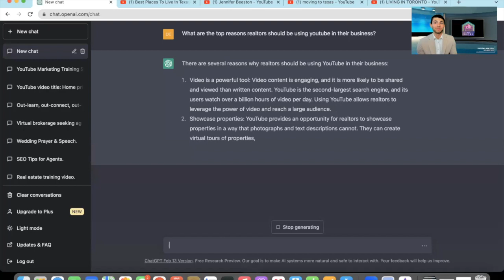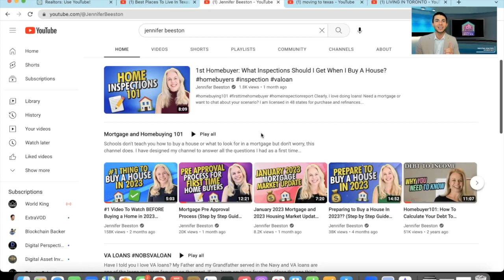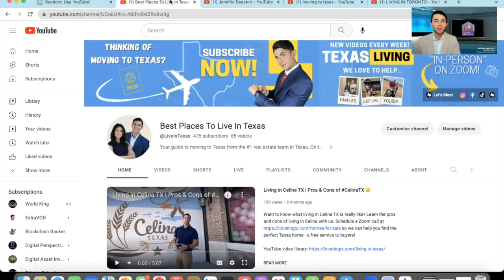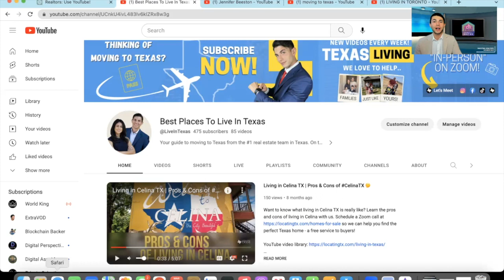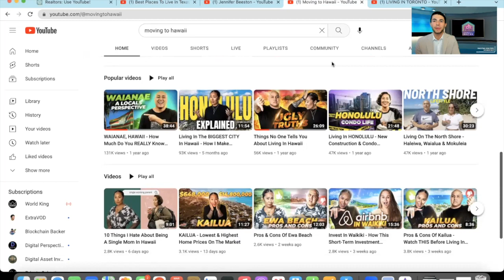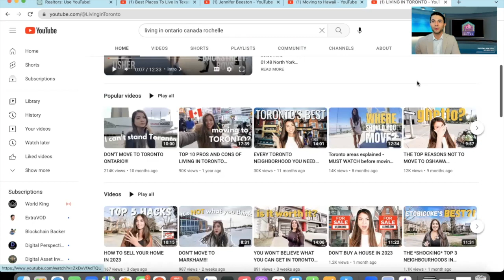YouTube Marketing For Realtors 2023 - Episode 1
Welcome to the first video of our 12-week series on How-To Use YouTube to grow your Real Estate business! In this introductory video, we'll explore the basics of YouTube and how it can help you reach more potential clients and build your brand.

We'll cover the following topics:

Why YouTube is an essential platform for realtors and how it can help you grow your business
How to set up a YouTube channel and optimize it for search engine visibility
Best practices for creating compelling video content that engages your audience and generates leads
Common mistakes to avoid and how to measure your success on YouTube
By the end of this video, you'll have a clear understanding of how YouTube works and how to use it to achieve your business goals as a realtor. So, whether you're just starting out on YouTube or looking to improve your existing channel, this video is a must-watch for anyone in the real estate industry.